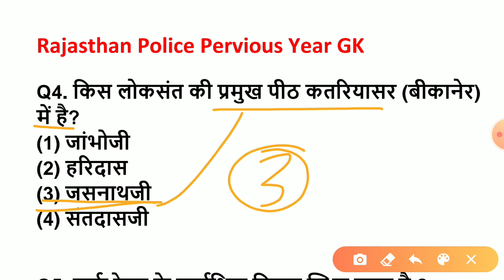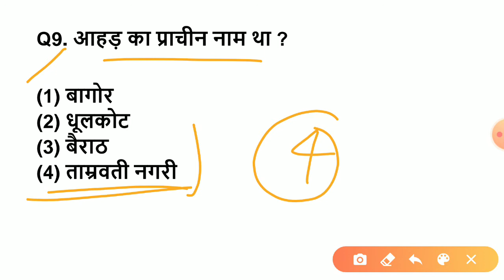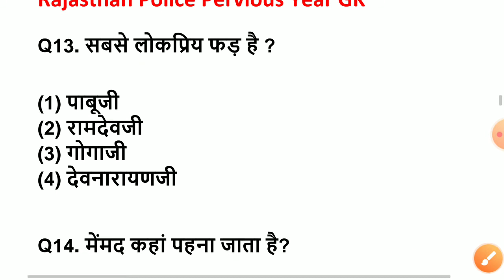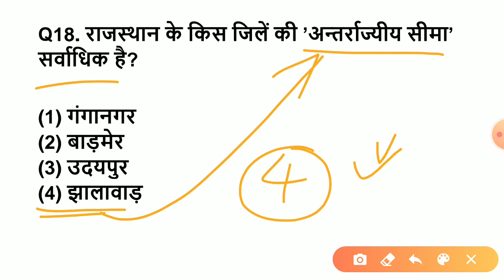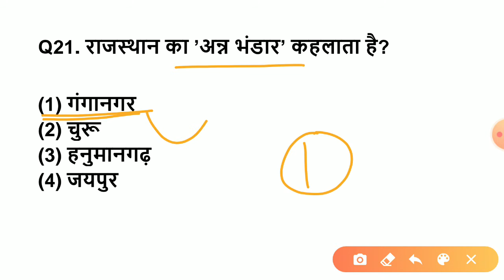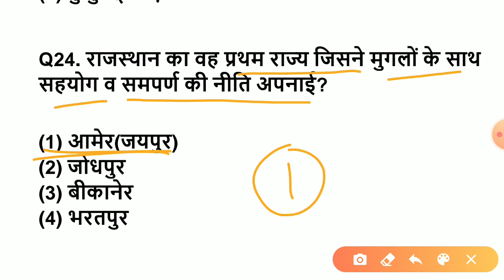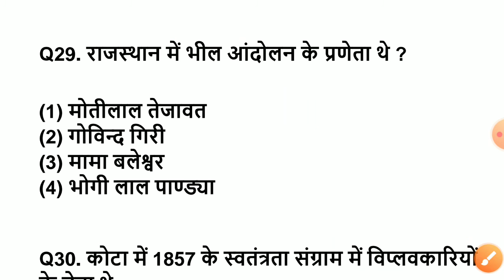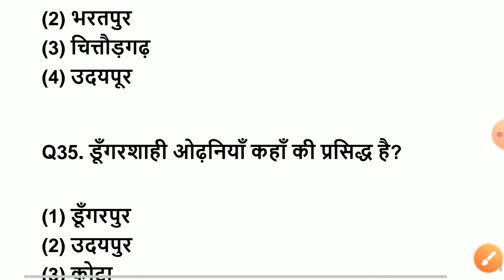Rajasthan Police Gk | Rajasthan Police gk important question and answer | Rajasthan Police Exam 2020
Hello Friends, Today you can watch Top 35 Rajasthan Police Gk question. Which frequently asked in pervious rajasthan police exam and repeat many times in exam. if you like my video please like share comment and subscribe study read out channel for more gk question.
Thankyou dosto for keep supporting me.

Rajasthan Police Gk | Rajasthan Police gk important question and answer | Rajasthan Gk 2020

Also contain This topic in this video.
rajasthan gk 2020,
rajasthan police,
Rajasthan gk of police paper
rajasthan police gk online test
rajasthan police conatable exam paper gk
rajasthan police gk important question,
rajasthan police exam paper gk 2020
rajasthan police contable gk question
imporant gk question for rajasthan police,
rajasthan police gk quiz important question answer
rajasthan gk for police contable exam
rajasthan police exam date announce
rajasthan police constable model paper,
Rajasthan police lucent gk